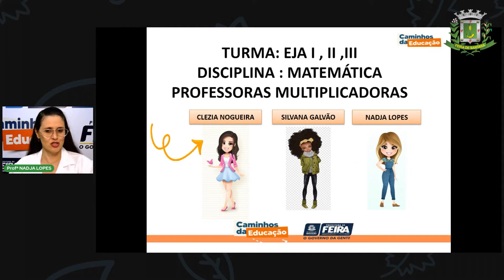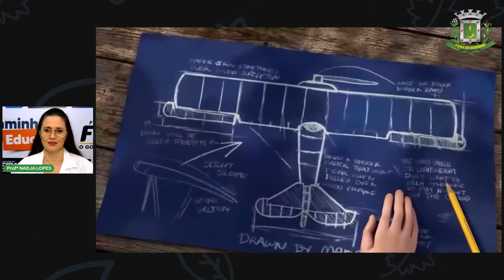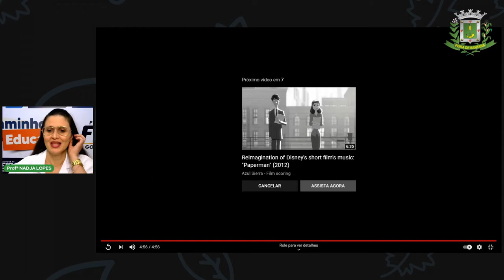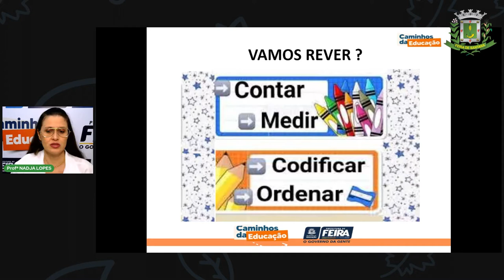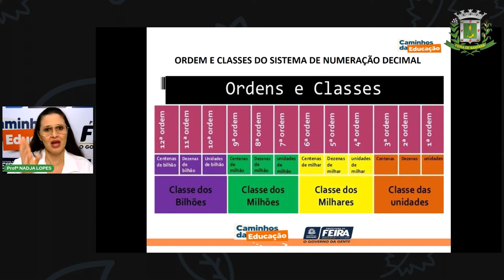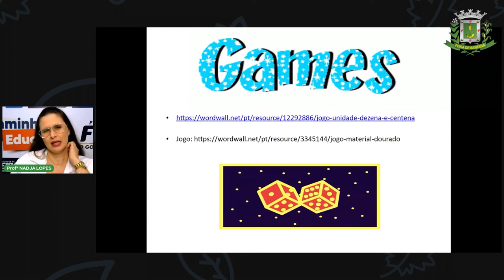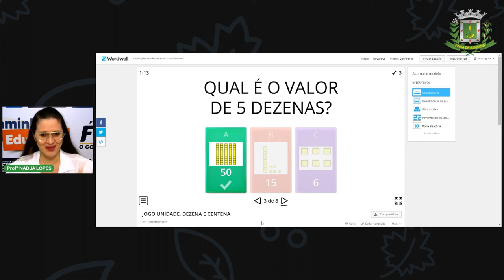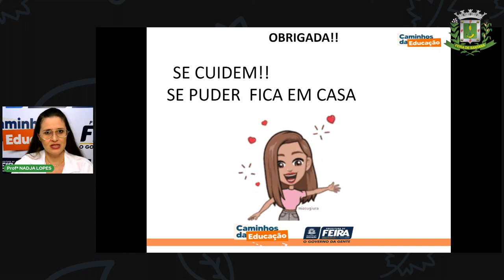Aula 2 EJA I, II, II Profª Nadja Lopes Matemática Códigos e números no dia a dia Parte 2